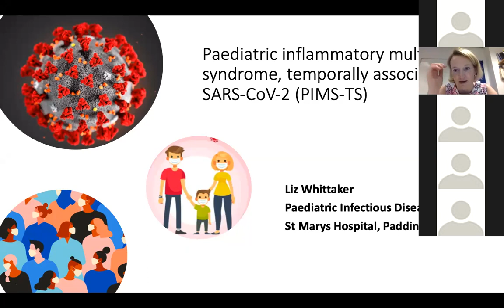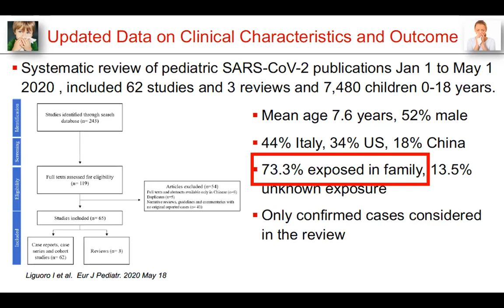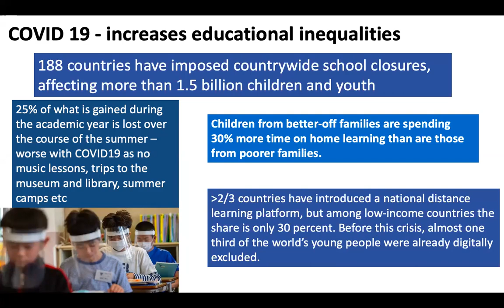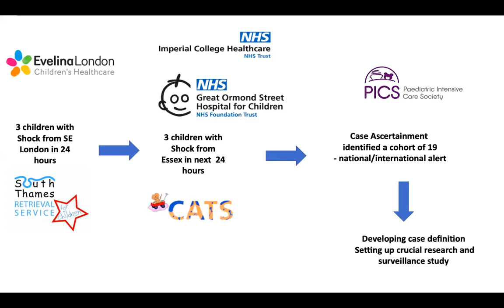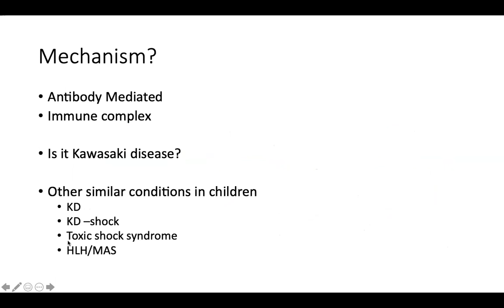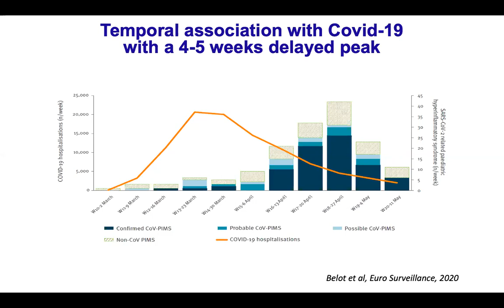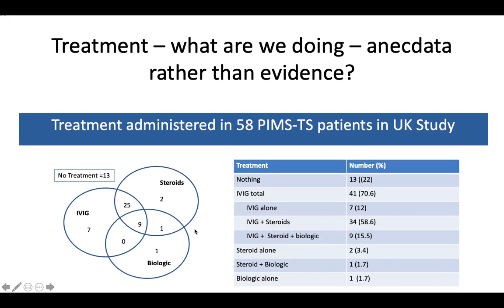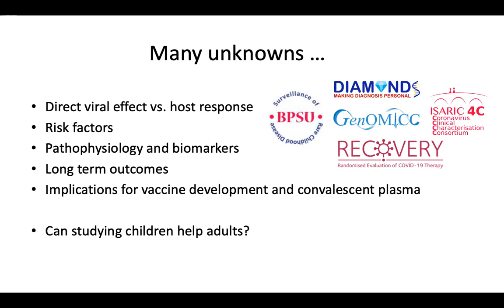Dr Liz Whittaker, Consultant Paediatric Immunologist - on PIMS TS